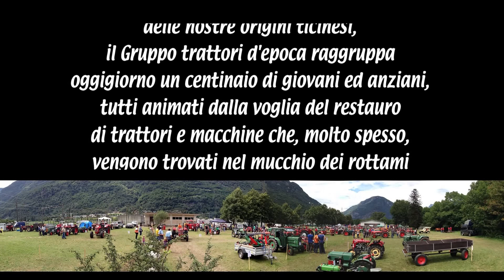2014 Raduno internazionale trattori d'epoca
Quarto raduno di trattori d'epoca a Iragna il 26 e 27 luglio. Alcune riprese effettuate con iPhone 5 e montate in alta definizione di due trattori a testa calda di proprietà della famiglia Bassi di S.Antonino